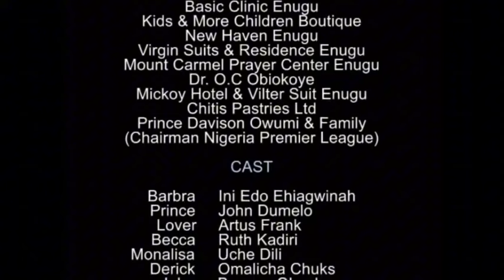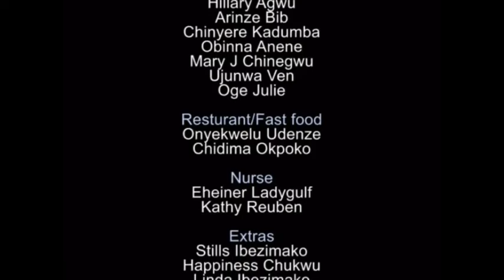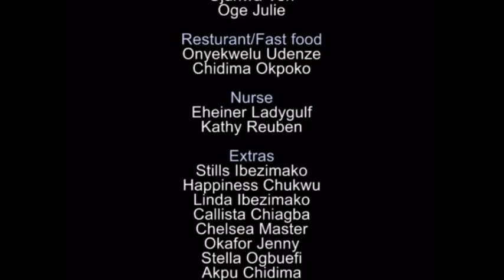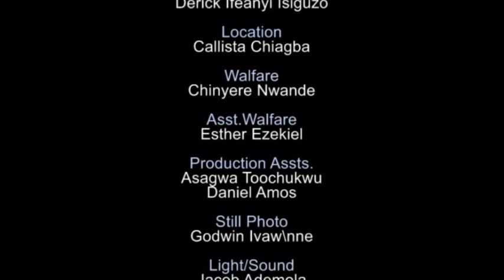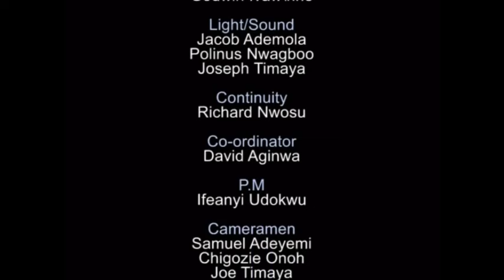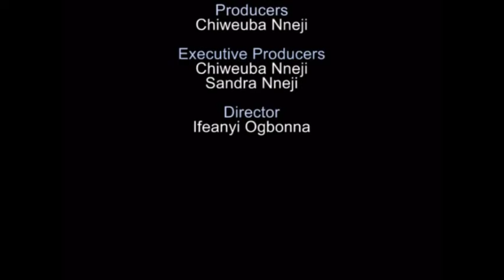The Woman For Me || MAURICE SAM, CLINTON JOSHUA, RUTH KADIRI || NIGERIAN EMOTIONAL LOVE STORY MOVIE